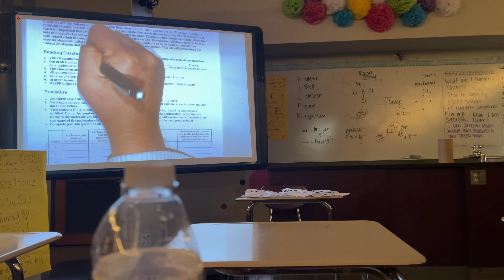VLOGMAS #3 ESCUELA✨+COMIDA🤪+BANDA🎷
Hola a todos,👋🏻 mi nombre es Yaxeni Rivera. Soy Acordeonista 🪗y segunda voz 🎤de losluzerosderioverde Decidí abrir este canal para compartirles mas cosas sobre mi vida, lo que yo hago a diario o ocaciones especiales. Les subiré también videos de diferentes estilos de ropa 👚y recetas de cocina.🍰 También de los instrumentos que toco🎷🥁🎸🪗, y de mi vida como musico. (De todo un poco.)😁

No duden en comentarme que videos les gustaría ver próximamente.🤔 De ante mano les doy las gracias por apoyarme y ver mis videos.🙏🏻 De todo corazón espero que disfruten mi contenido.❤️

⭐️MANDENME CARTITAS
601 West Baker Rd.